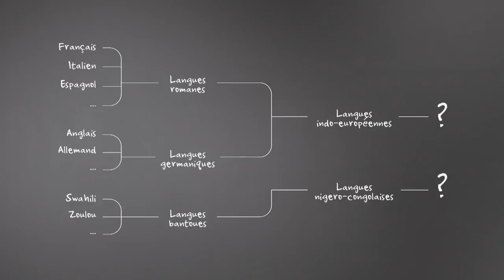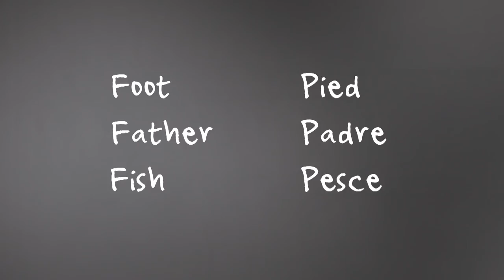Le langage : Origine(s) des langues 1/4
Interview de Bernard Victorri, linguiste

Cette vidéo a été conçue dans le cadre du parcours permanent du Musée de l’Homme (Galerie de l’Homme). Vous pouvez la retrouver dans la 1ère partie du parcours : « Qui sommes-nous ? ».

Crédits : Conception scientifique : Franz Manni (MNHN) - Réalisation : Drôle de Trame - Direction de production : Alexis Amen (MNHN)